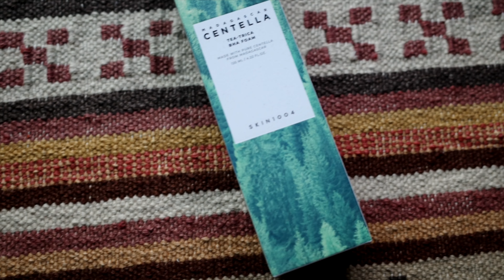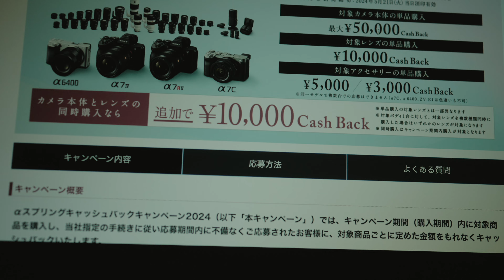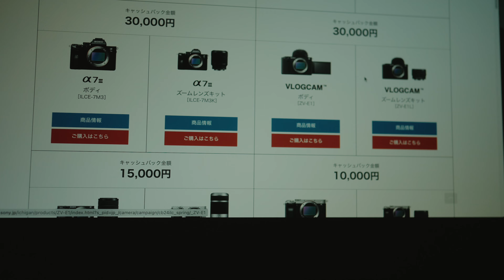What should I use for daily VLOG?🇯🇵 vlog121 travel, shopping, life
This will be a pretty loose daily vlog!
I upload it with almost no editing so that I can update it every day as much as possible!
かなりゆるい日常vlogになります！
できるだけ毎日更新できるようほぼノー編集でアップしております！
＊Artlist
Two months free of charge